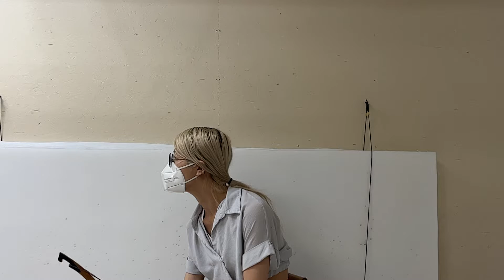220802 - Beginning of Session